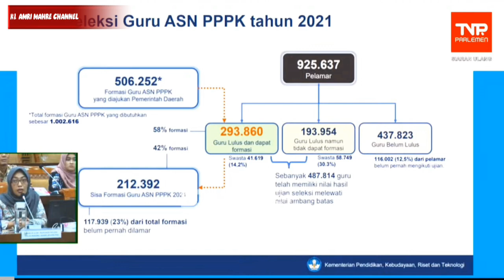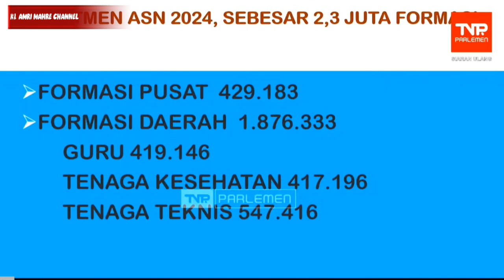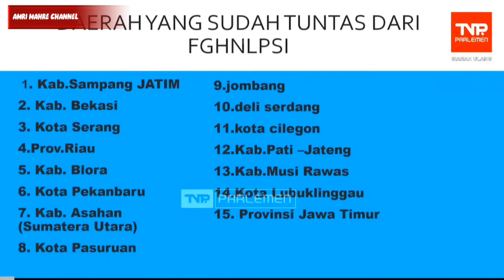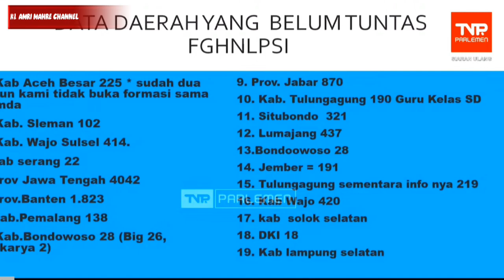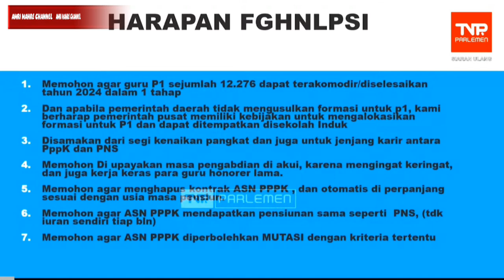LENGKAP SUDAH KELUH KESAH GURU HONORER, HANYA DPR TEMPAT MENGGANTUNGKAN HARAPAN